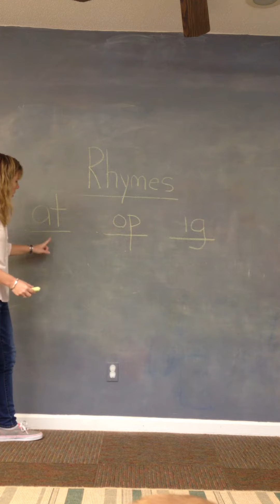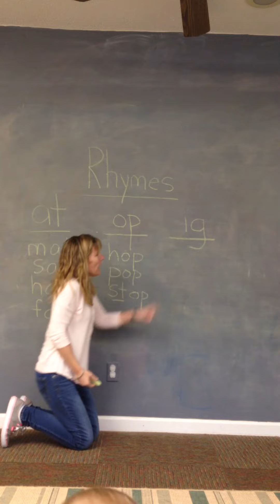Rhyming Words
This is a quick video about rhyming words and word families.